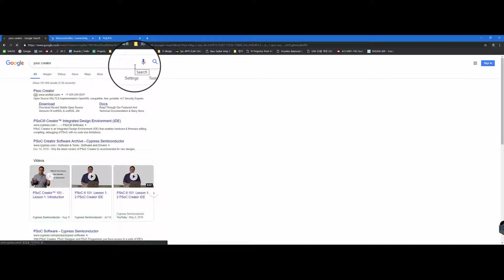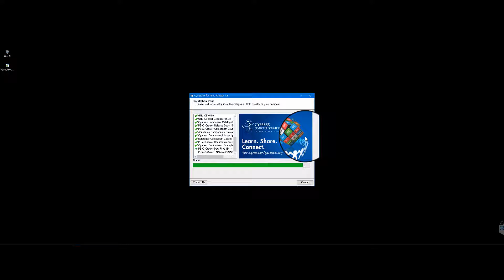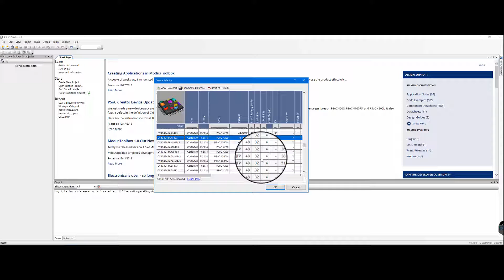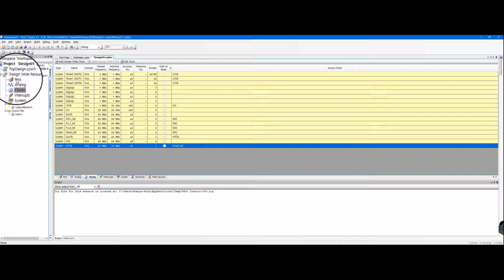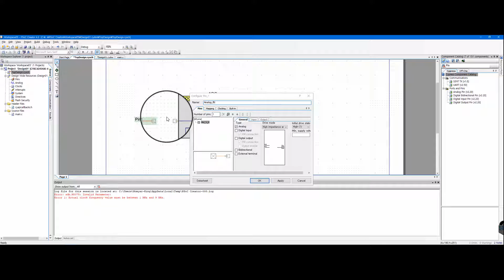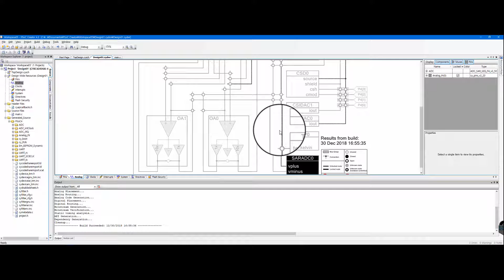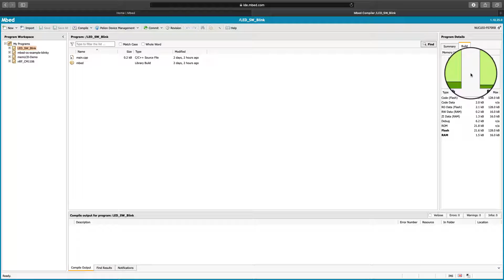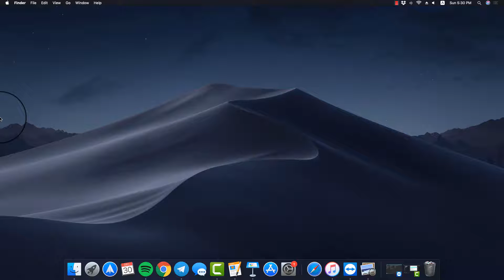Arduino(아두이노) to arm MBED(엠베드), PSoC(피삭), 003강(총20강), 개발환경 구축 ( Creator 설치)편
Arduino(아두이노) to arm MBED(엠베드), PSoC(피삭),  003강(총20강), 개발환경 구축 ( Creator 설치)편입니다.

강의 : 레몬랩스 정봉진

전체 동영상을 보실 수 있습니다. (태그 : Arduino, Arduino_MBED_PSoC)
관련 소스코드는 에 올릴 예정입니다.